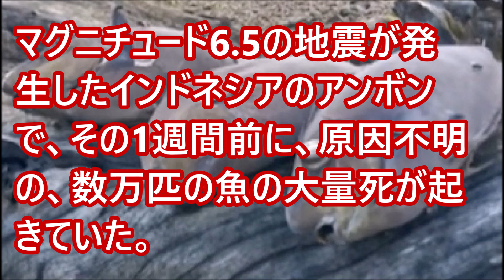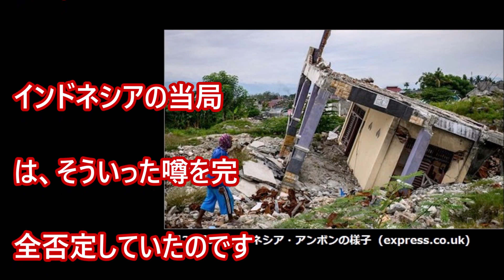インドネシアのアンボンで地震1週間前に原因不明の魚の大量死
インドネシアで2019年9月26日に発生したマグニチュード6.5の地震は、インドネシアのマルク諸島のひとつにあるアンボンという場所が震源でした。アンボンは人口30万人の街とのことですが、このアンボン周辺が非常に激しい揺れに見舞われたようで、被害も甚大でした。このアンボンでは、地震の発生する約1週間前の9月19日に、数万匹の魚が海岸に打ち上げられていたということです・・・